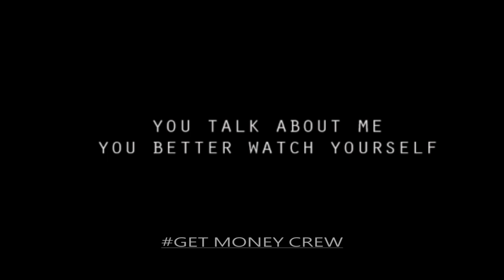IKK - Zoona Zanga ft Zeze